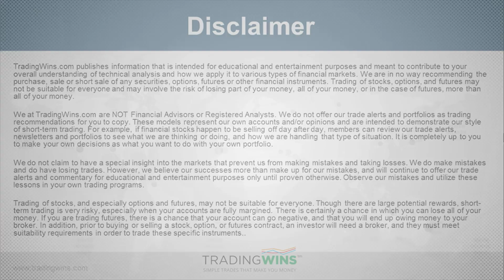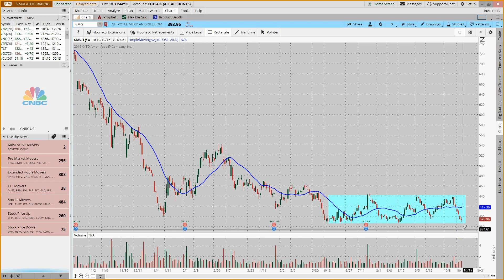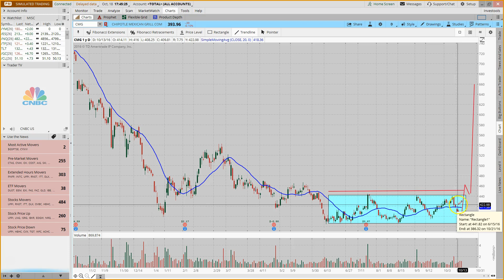Trading Breakouts - Market Update October 18th, 2016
In tonight's update, Vince covers:

1. Earnings growth gets credit for pop in equities.
2. Bonds, Crude and Gold hold onto gains but for how long?
3. The after-hours buzz.